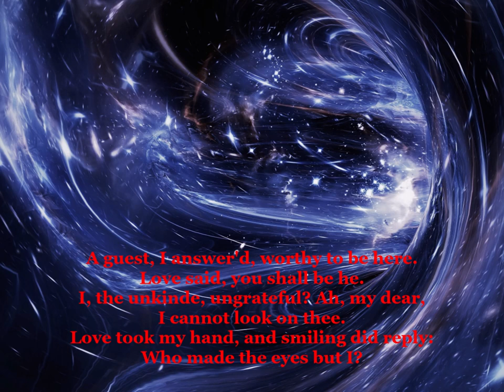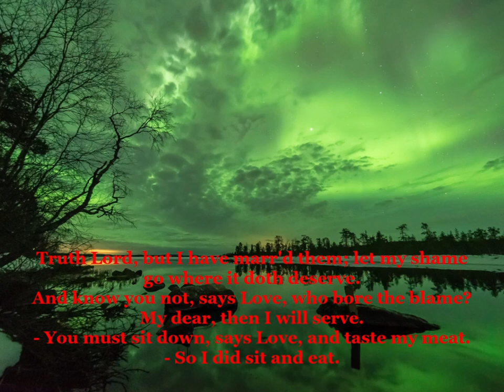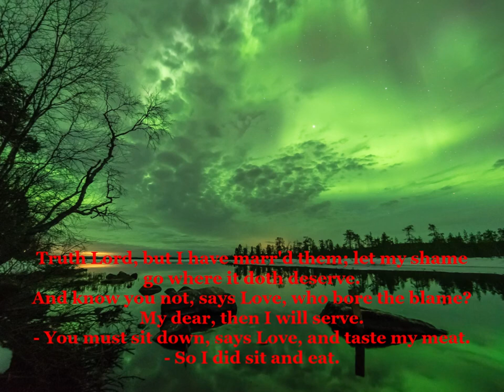Erland Hagegård - "Love" (George Herbert/Ralph Vaughan Williams), tillsammans med Mikaeli kammarkör.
Live concert, Saint John's church (S:t Johannes kyrka), Stockholm, Sweden.
Erland together with The Mikaeli Chamber Choir (Mikaeli kammarkör) and The Royal Swedish Orchestra (Hovkapellet).
Anders Eby, conductor.
This song, "Love bade me welcome" is No. III in Vaughan Williams' Song cycle "Five Mystical Songs" - Poem by George Herbert (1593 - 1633).
Stockholm
1978.
Thumbnail/miniatyr for now - Jeannette Pilou as "Manon" and Erland as "de Brétigny" at Staatsoper, Wien.